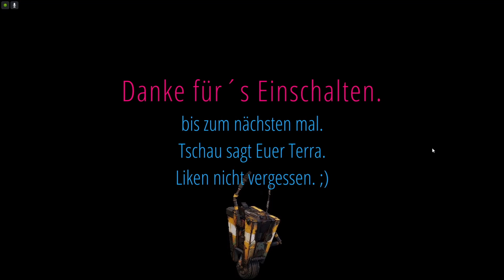Borderlands 3 mit Olaf 😱 #010 Kopfsache/PC/GamePlay/HD/Deutsch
Eine neue Ära des Schießen und Plünderns beginnt. Spielen Sie als einer von vier neuen Vault-Huntern in einer gewaltigen, neuen Welt voll von Kreaturen, Psychopathen und dem bösen Superhirn, Handsome Jack. Finden Sie neue Freunde, rüsten Sie sich mit einer Bazillion Waffen aus und kämpfen Sie an derer Seite im 4 Spieler-Coop für das unerbittliche Streben nach Rache auf einem unerforschten und unberechenbaren Planeten!